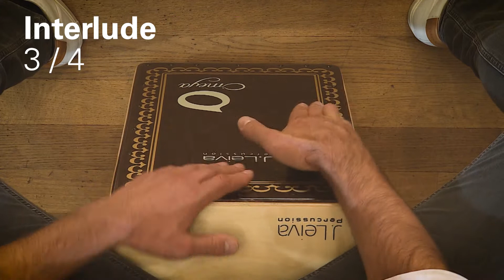Das Cajón-Orchester | Can’t stop the feeling | Tutorial | Interlude Break Tempo 96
Song

Artist
Justin Timberlake

Composer/Author
TIMBERLAKE JUSTIN R, SHELLBACK, MAX MARTIN

Sub-Publisher
UNIVERSAL MUSIC PUBLISHING MGB FRANCE, UNIVERSAL MCA MUSIC PUBLISHING, KOBALT MUSIC PUBLISHING LTD

Performer
LES ENFOIRES, TIMBERLAKE JUSTIN R

SME (au nom de RCA records label); Kobalt Music Publishing, LatinAutor, UMPG Publishing, ASCAP, UMPI, CMRRA et 14 sociétés de gestion des droits musicaux

« Das Cajón-Orchester »
Ein partizipatives Percussion-Projekt der Philharmonie Luxemburg
Mit Klaus Brettschneider, Jeff Herr und Victor Kraus